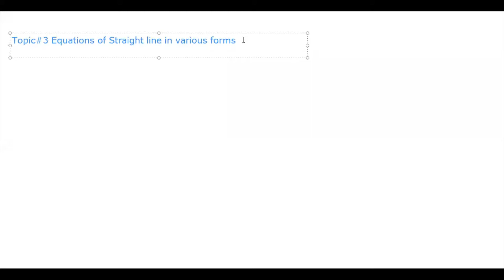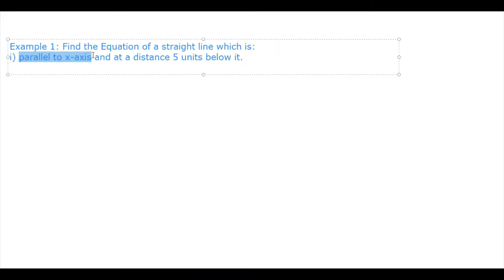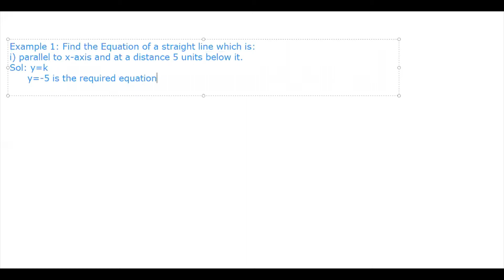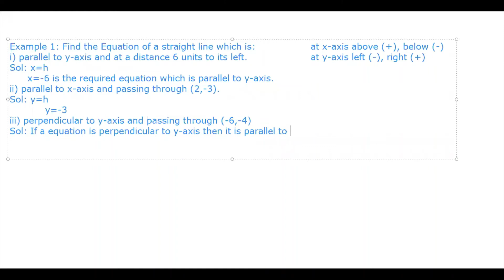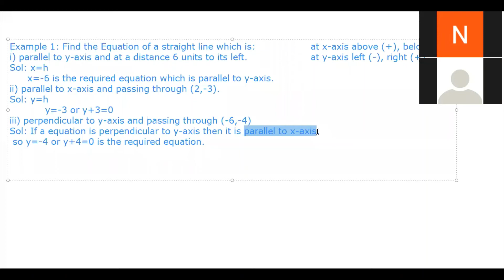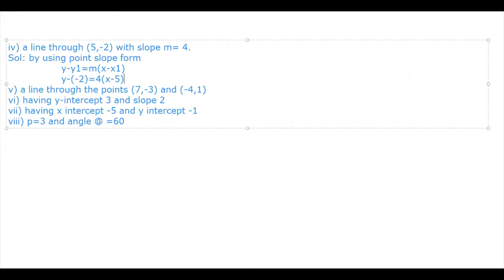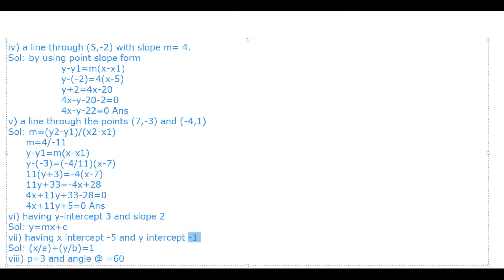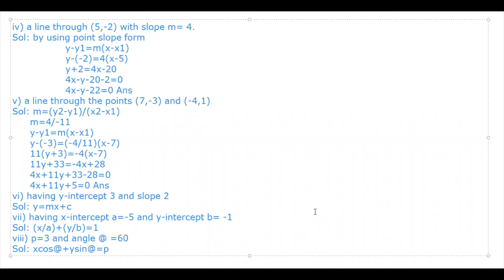Lecture # 2 Calculus and analytical geometry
We discussed the equation of Straight lines in Various forms.